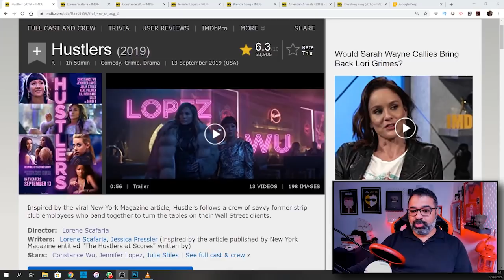مراجعة فيلم "Hustlers" بالعربي | FilmGamed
مراجعة فيلم Hustlers من قناة فيلم_جامد. الفيلم من أهم إنتاجات عام 2019 وهو من بطولة كونستانس وو وجينيفر لوبيز. السيناريو والإخراج للورين سكافاريا عن مقال لجيسيكا بريسلر تم نشره في مجلة نيو يورك.